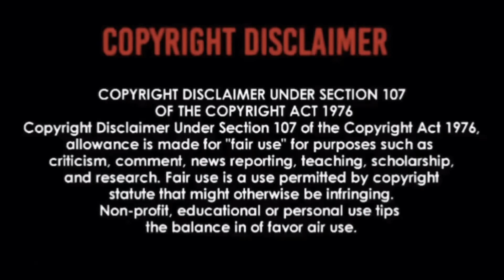FEAR FACTORY - Powershifter | REACTION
My Favorite 🙌🏾🙌🏾🙌🏾🙌🏾